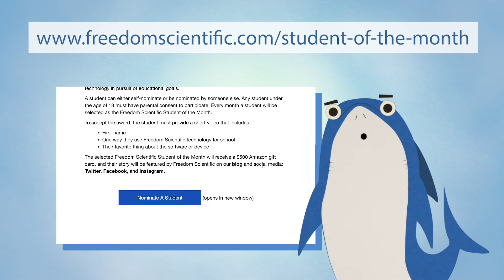Student of the Month - Cash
Our newest Student of the Month for September, Cash!